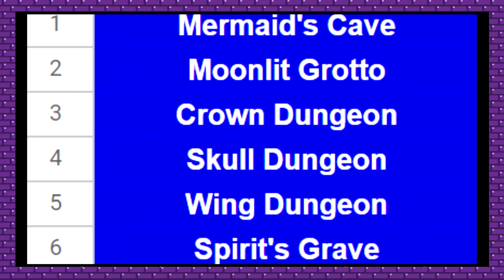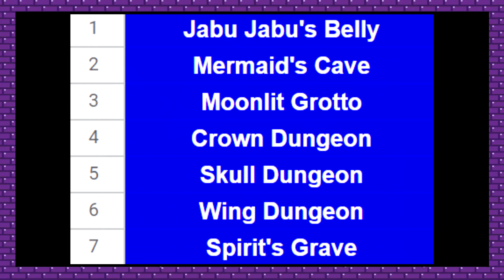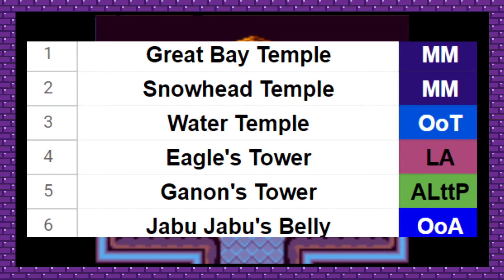Ranking Jabu-Jabu's Belly | Gooey's Dungeon Dive